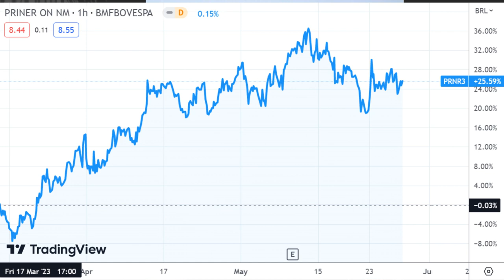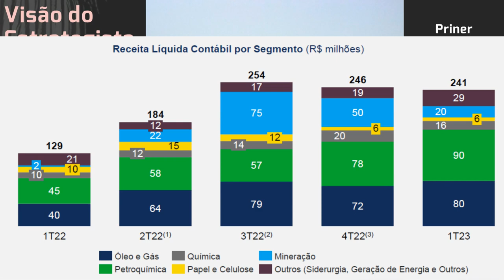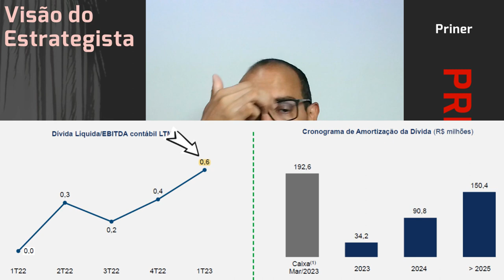27.05.2023 - Visão do Estrategista - Resultados Priner 1T23 - PRNR3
É possível uma comparação entre Mills (MILS3) e Priner (PRNR3)? - Live 175 (08/08/22) - Visão do Est